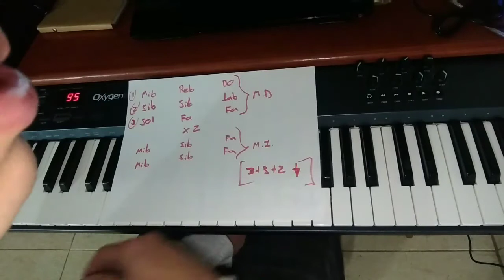Taller Piano Básico - Sesión 4 - Clocks (Coldplay)